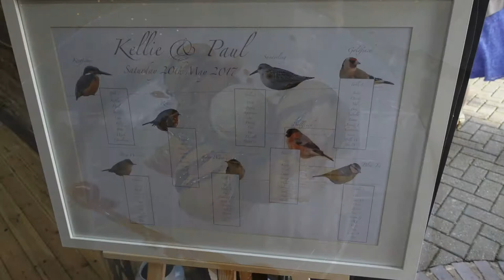Attending a Wedding with an Ostomy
I was lucky to have an invite to the lovely Kellie and Paul's wedding. I take you through the day and how I manage my ostomy. Also featuring Kellie and Paul (obviously) and my parents and sisters. We look nothing alike, I know!!